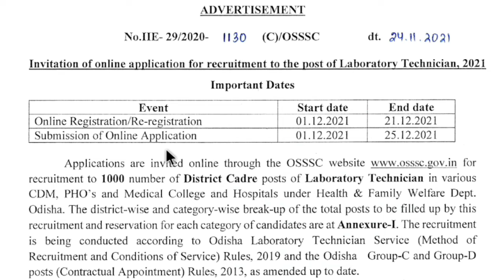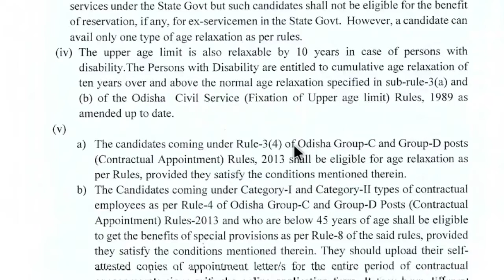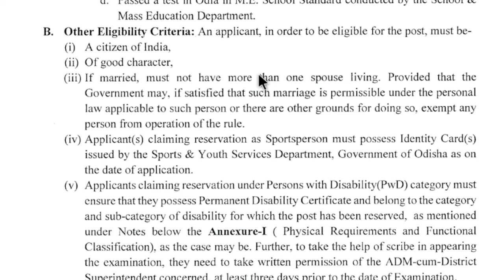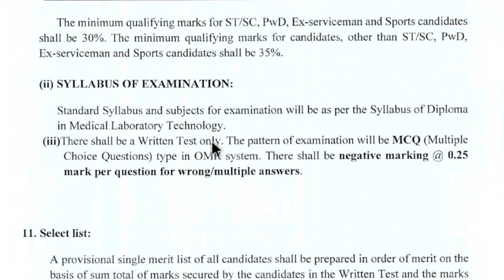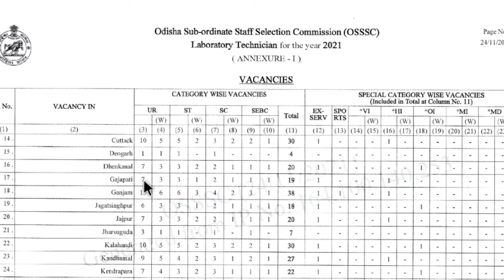Online process of osssc laboratory technician online form